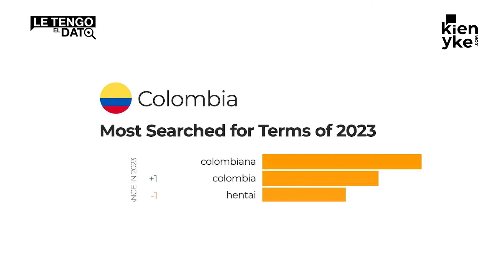Vídeos calientes - Le tengo el dato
En una nueva entrega de 'Le tengo el dato', Juan Pablo Pineda analiza el consumo de cine para adultos a nivel mundial. ¿Cómo le fue a Colombia?